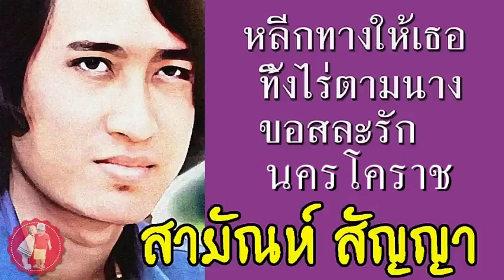หลีกทางให้เธอ ทิ้งไร่ตามนาง ขอสละรัก นครโคราช